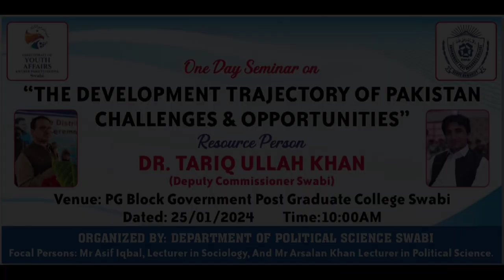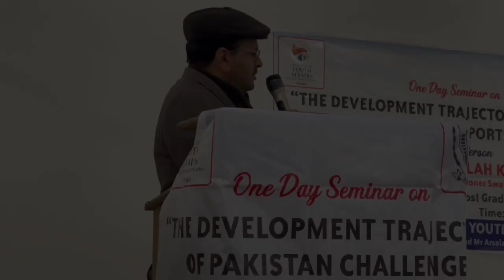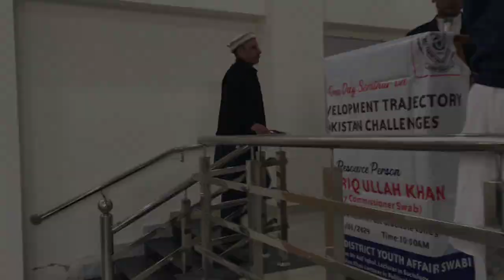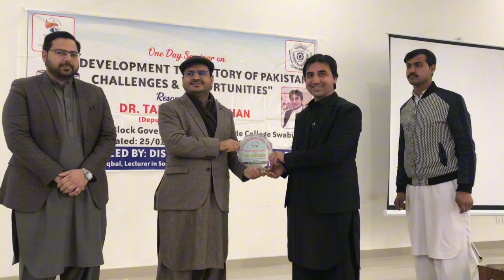Seminar in government Post graduate collage details in description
One day seminar in government Post graduate collage swabi on “The development trajectory of Pakistan challenges and opportunity"
Resources person: Dr Tariq ullah Khan(Deputy Commissioner of swabi)
Focal person: Prof Asif Iqbal sociology..